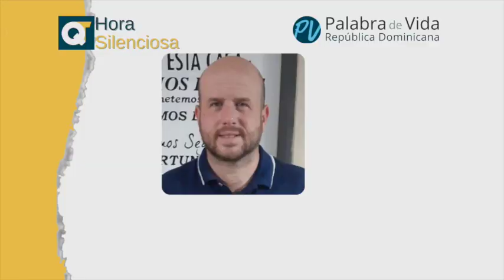Comentario de la Hora Silenciosa de hoy 30-08-21 por Nacho Ferro